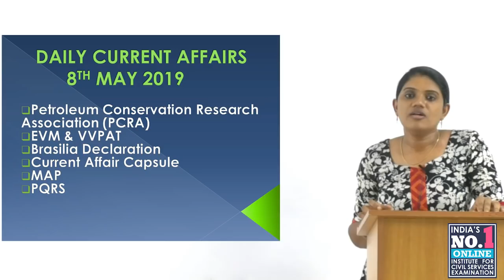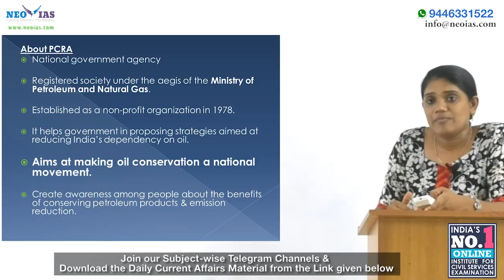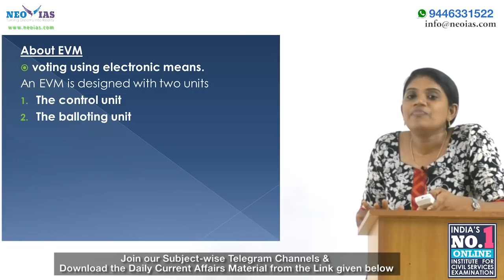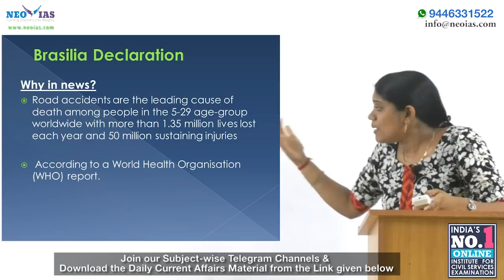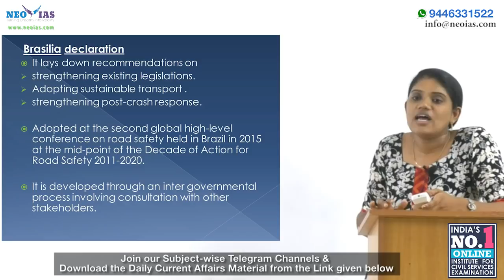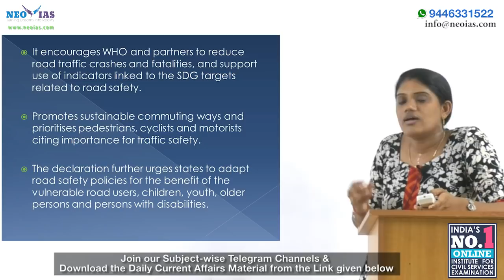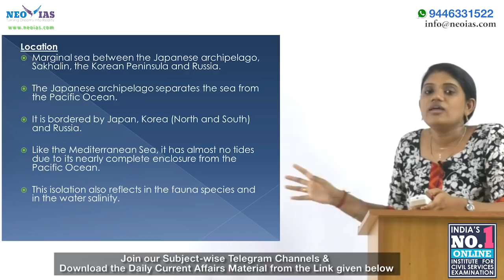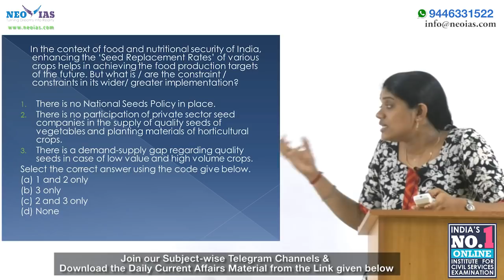DAILY CURRENT AFFAIRS | 8th MAY 2019 | UPSC CSE PRELIMS 2019 | EKAM IAS